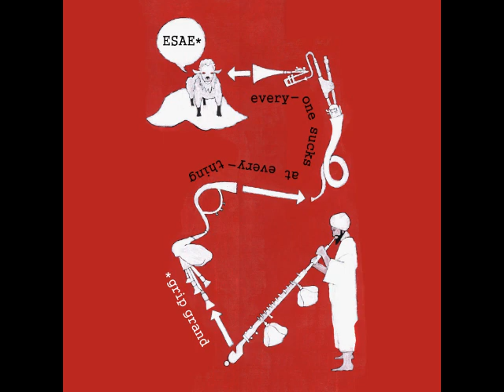Grip Grand -- Jupiter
Written by Grip Grand, produced by Seprock. Taken from the Grip Grand album "ESAE", available June 1st, 2012 at

Available June 5th on iTunes, Amazon, and everywhere else.

"Jupiter"
Lyrics:

Have you ever seen a man fly?
I don't mean jump off a cliff and die, I mean really soar
And the day you say "I don't know"
Then you have the answer
And that's what the question is really for
Tell 'em I was up lifting my pen all night
Trying to get all right with a higher cause
And it costs high to live nowadays
So the kids say "My hero is a gun" like Diana Ross
But I'm trying to find a right path
Maybe something like that
Really don't exist in this day and time
Keep it rollin' like a bike path
Wonder where my life's at
Am I gonna miss when I say a rhyme?
Really, anything you might ask
I already typed that, sent it upstairs to the CEO
So tired of bein' typecast
Put me in a bag, and they carry me around like C3PO
I said "I am not a puppet"
But the higher-ups get upset
When you try to be yourself
Hip-hop's gonna eat itself
Only 'cuz it had to turn to a cannibal now
To feed itself
And some day the real world will reveal itself
All praise to the most high due in haiku
I wrote down tha paragraph
Broke down the very last
Barrier to true understanding like the mind do
Millions of times every second, I remind you
Life's only short when you measure in years
'Cuz the heart-broken man can't wait for the day to end
You live forever when it's measured in tears
It's not magic, it's math shit
Like when I put my hand on the keyboard
And, onscreen, a letter appears
The whole world is a dice game,
Physics and odds,
A mirage in the distance that never appears
Damn
Have you ever seen a man cry
Out in the night 'cuz he can't get right with the universe?
Life tried to write you a verse
But it flew south
So you threw it all out for a newer verse
I assume the worst, hope for the best
And I play my cards close to the vest, or I lose a turn
Never knew my words spoke to the rest 'til it's too late
"Don't rub it in like it's Lubriderm"
I'm not too concerned
The world's gon' end any day
Might as well break it down, like, do the worm
I take it back to the start
Like the stars and the sun
Freak the Captain Sky drum beat from "Super Sperm"
Once again, from the top to the drop
In the bottom of the well
Is it Hell?
Ask Lucifer
God knows where the green grass grows
But the man throwing lightning bolts?
That's Jupiter...

Is it Hell? Ask Lucifer,
Zeus-slash-Jupiter,
Pick a god, any god,
It's all one
Grip Grand pray for the future of the whole human race
In a tape, then escape when the song's done...